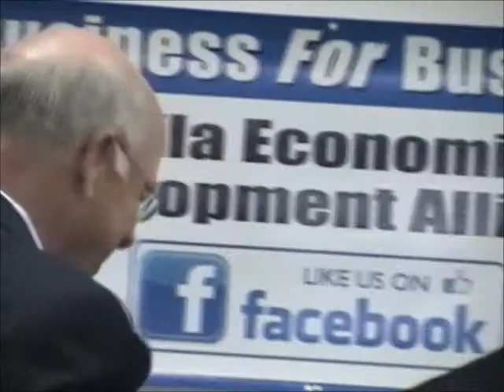Rep. Pearce Addresses the Gila EDA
Congressman Steve Pearce Addresses the Gila Economic Development Alliance in New Mexico on April 30, 2013